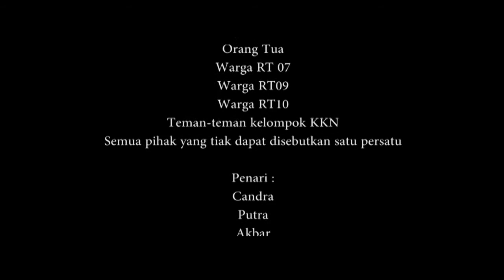Tari Gareng Ngamuk ~ Puncak Program Kerja Pelatihan Tari Anak-Anak || KKN UNY PANTOG KULON 2020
📌Dok. 25 Oktober 2020